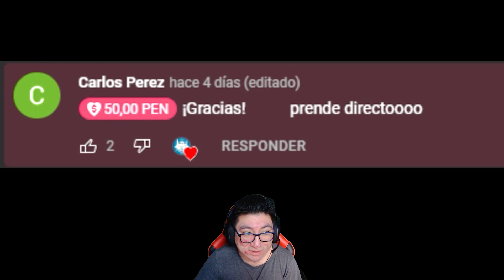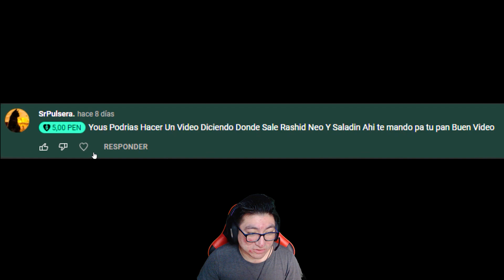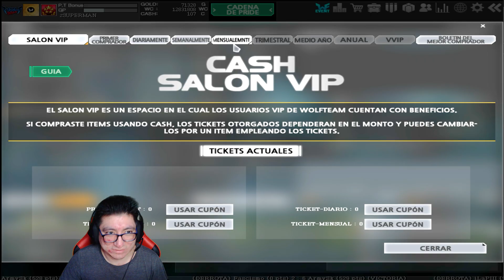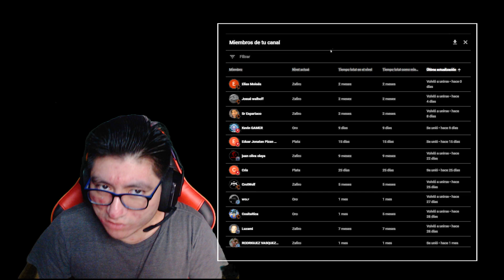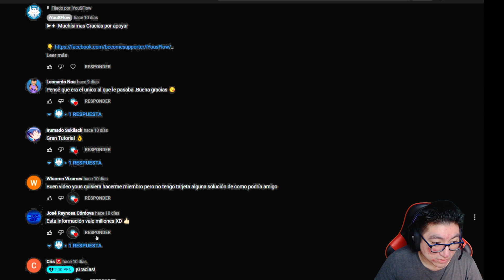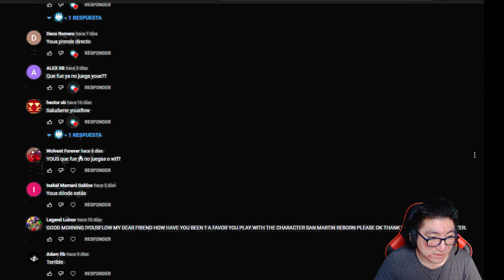NUEVO EVENTO LOGIN COMPENSACION【Tatuaje Geminis Element Aire】THANK MARCOS,CARLOS,ETC-WOLFTEAM 2022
◥◣☯◥◣HOLA A TODA MI GENTE DE YOUTUBE EN ESTA OPORTUNIDAD les traigo NUEVO EVENTO LOGIN COMPENSACION【Tatuaje Geminis Element Aire】THANK MARCOS,CARLOS,ETC-WOLFTEAM 2022

Lα cσpiα dε εstε vidεσ,
sεяα dεnunciαdα.